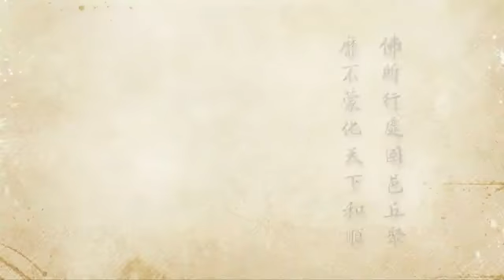2012淨土大經科註 361 淨空法師